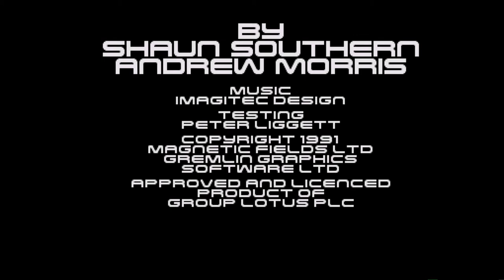Amiga 500 - Lotus Turbo Challenge 2 Intro Music (Audio HQ)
Lotus Turbo Challenge 2 - Barry Leitch
re-uploaded for a better sound